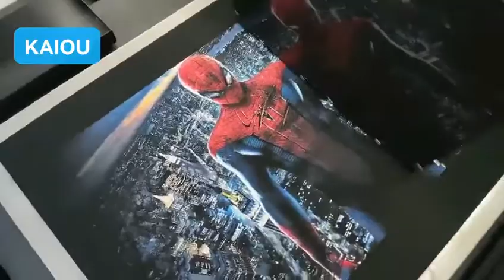Dual Position KAIOU DTG Printer for Cotton t-shirt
New product for Cotton T-shirt,it has many advantages:                                 1,Fast order respond,could satisfy customized logo print and mini quantity. 2,High Resolution,can meet 720*2400dpi
3,Two working platform,improve productivity efficiency.
4,Environmental Application solution,it is pollution-free.